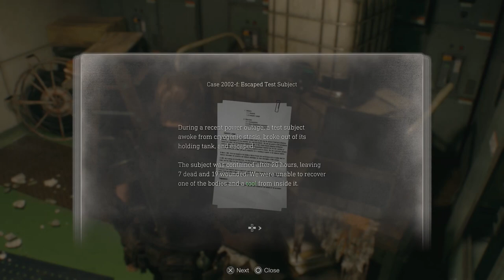RESIDENT EVIL 4 REMAKE Part 13 No Commentary